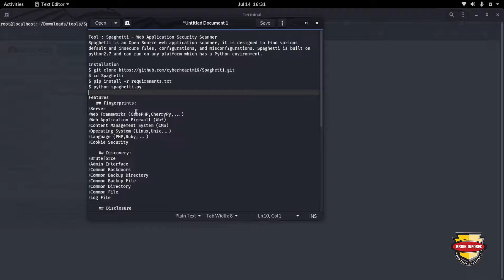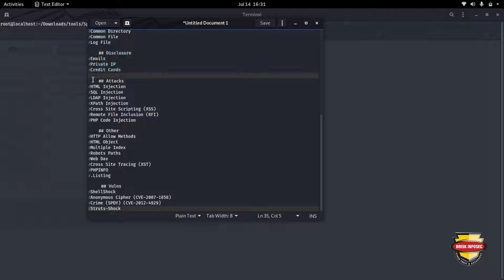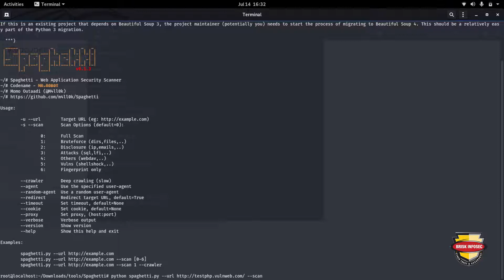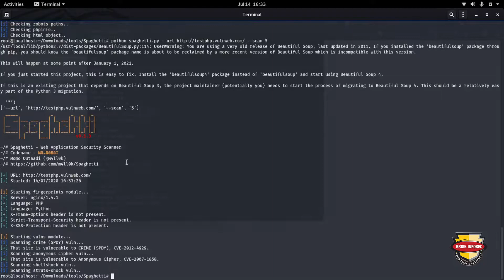Spaghetti - (Web Application Security Scanner) | TOD 150 | Briskinfosec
Briskinfosec Tool of the Day - 150
Tool Name: Spaghetti
Category : Web Application
purpose  : Spaghetti is an Open Source web application scanner, it is designed to find various default and insecure files, configurations, and misconfigurations. Spaghetti is built on python2.7 and can run on any platform which has a Python environment.
Licene : Opensource
+++ Tool of the day, cybersecurity awareness initiative by briskinfosec

Follow us on:
Continue reading -

Looking forward your most valuable comments.